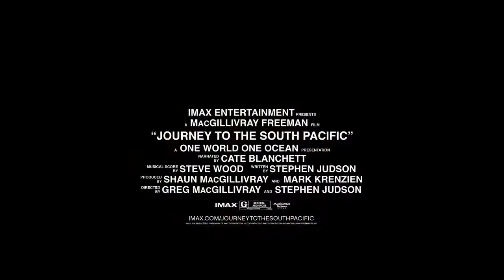Journey to the South Pacific ~ Documentary Trailer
"Journey to the South Pacific" will take moviegoers on a breathtaking IMAX 3D adventure to the lush tropical islands of remote West Papua, where life flourishes above and below the sea. Join Jawi, a young island boy, as he takes us on a journey of discovery to this magical place where we encounter whale sharks, sea turtles, manta rays, and other iconic creatures of the sea. Home to more than 2,000 species of sea life, this exotic locale features the most diverse marine ecosystem on earth. An uplifting story of hope and celebration, Journey to the South Pacific highlights the importance of living in balance with the ocean planet we all call home.

Genre: 3D/Documentary
Rating: G
Release Date: November 27, 2013
Running Time:
Director:  Greg MacGillivray
Narrator: Cate Blanchett